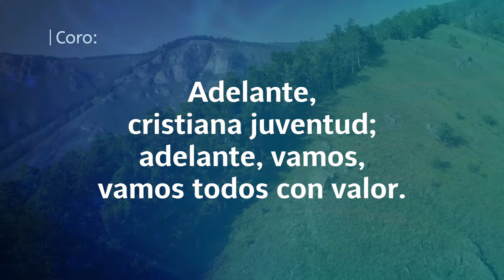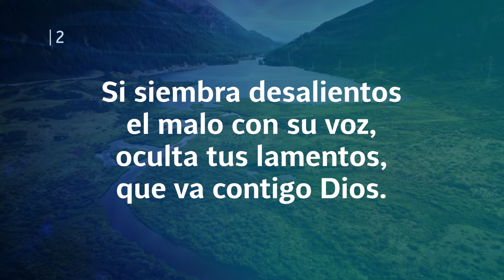Himno Adventista 612 - Jesús te necesita hoy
Himno Adventista 612 - Jesús te necesita hoy 👉  Ahora podrás encontrar tus himnos favoritos😍 en un sólo lugar y en alta calidad ☑️, para alabar a Dios junto a tu iglesia 🤗

612. JESÚS TE NECESITA HOY
1. Jesús te necesita hoy, cristiana juventud;
tu fuerza solicita, tu celo y tu virtud.
La frente, pues, levanta y empuña con valor
la enseña sacrosanta de Cristo, tu Señor.

Coro
Adelante, cristiana juventud;
adelante, vamos, vamos todos con valor.
Adelante, cristiana juventud;
adelante, jóvenes, ¡id a luchar!

2. A noble lucha llama hoy Jesús tu Salvador;
levántate y proclama los dones de su amor.
Si siembra desalientos el malo con su voz,
oculta tus lamentos, que va contigo Dios.